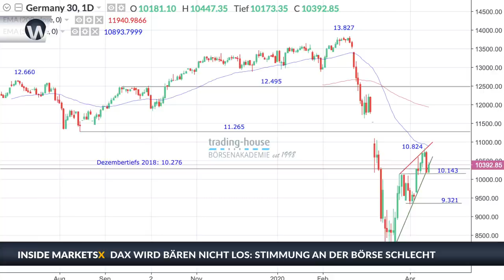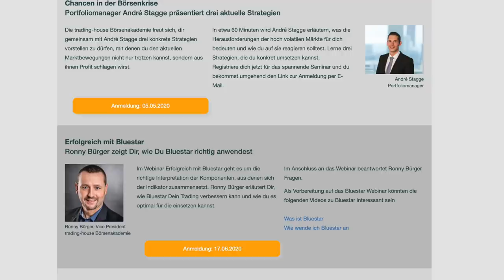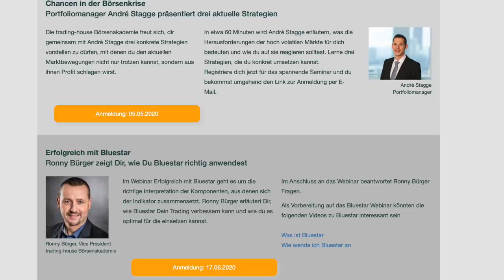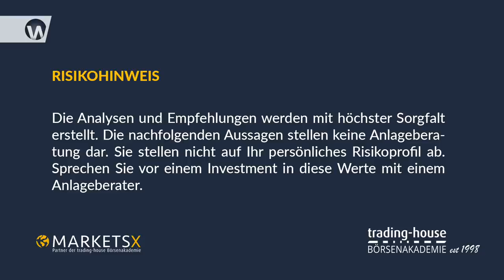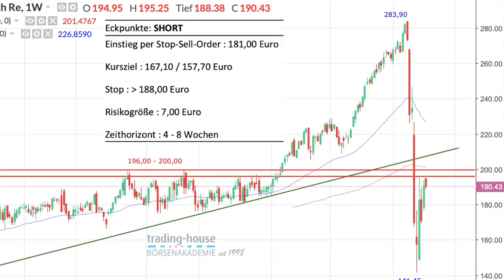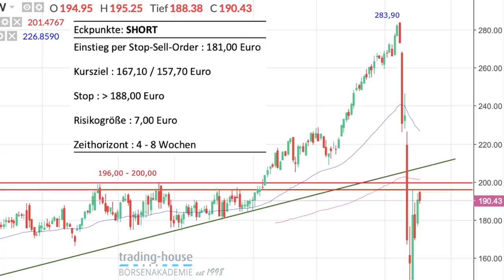Miese Stimmung im Dax - Experte rät zum Immobilien-Verkauf, wenn jetzt Cash benötigt wird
Im folgenden Video bespricht Manuel Koch die jüngst schlechtere Stimmung der Anleger für den Dax. Die Stimmung an der Börse Frankfurt sei so schlecht wie zuletzt im Jahr 2002. Noch sei es zu früh für eine nachhaltige Erholung, aber es gäbe auch viele Chancen in der Krise. Konkret angesprochen werden im Video zwei Trading-Empfehlungen der trading-house Börsenakademie.

Für den Euro Stoxx 50 und die Aktien der Münchner Rück geben die Experten jeweils die Empfehlung eines Short-Einstiegs per Stop Sell Order. Dazu werden im Video auch einige Details erläutert.

Interessant ist im Video auch das Kurz-Interview mit dem Immobilien-Experten Jakob Mähren. Er rät dazu jetzt Wohnimmobilien abzustoßen, wenn man konkret Liquiditätsbedarf habe. Denn kurz- bis mittelfristig werde es keine Preissteigerungen bei Immobilien geben. Ganz langfristig seien Sachwerte wie Immobilien die Gewinner nach so einer Krise. Aber wie lange sie anhalte, wisse derzeit niemand.